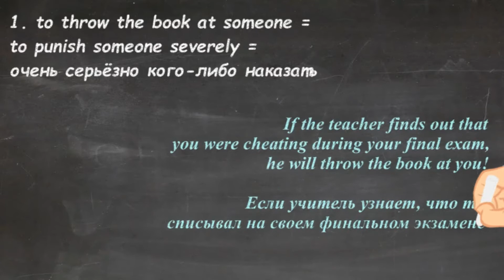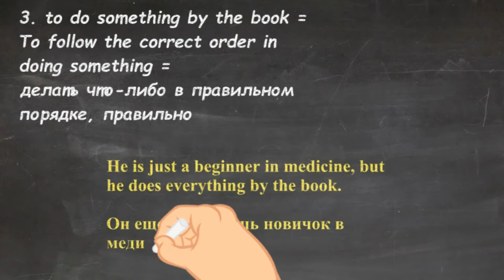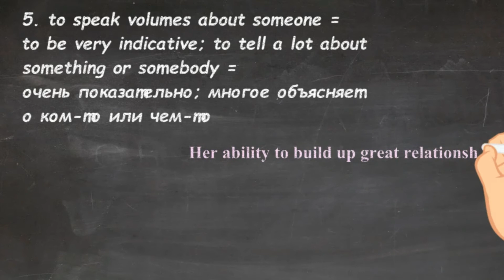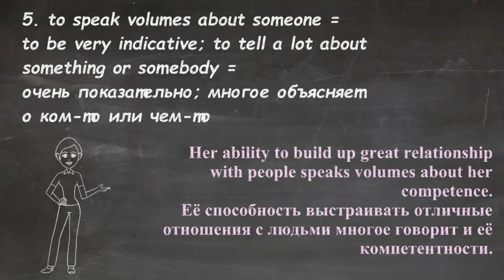English in short notes: 6 жизненных идиом на книжных метафорах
В этом видео познакомимся с 6 интересными идиомами, где основная метафора связана с книгами.

Также можно заказать бесплатный пробный урок по английскому или испанскому языку с моего сайта

Для покупок книг и не только, пользуйся кэшбэком, чтобы вернуть часть своих трат!  Я пользуюсь вот этим

Приглашаю всех желающих на психологические консультации. Сессии проводятся по Skype и WhatsApp.

Связь «Разум – Тело», 5 советов, как улучшить эту связь | Как мысли влияют на ваше тело - и наоборот